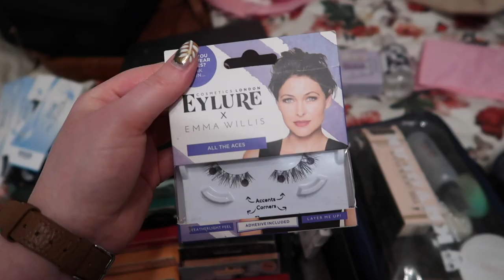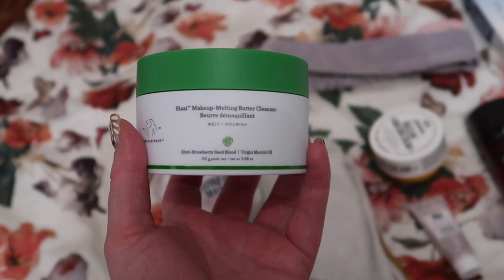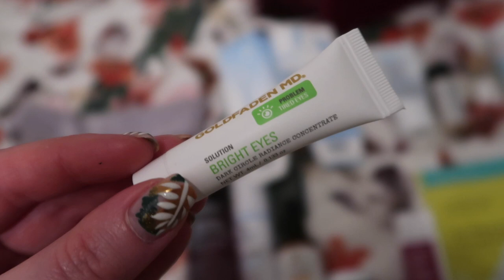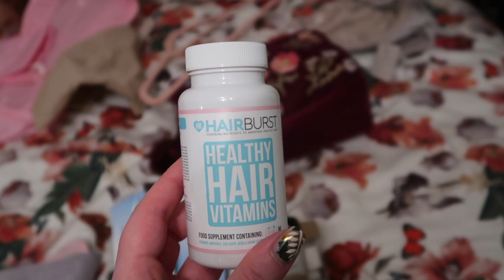PACK WITH ME / BRIDESMAID / WEDDING GUEST | Rose Keats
All jewellery is old.
Bridesmaid Dress - Not exact but think this is maybe an updated version, with a belt, which is probably better anyway
Steamer -